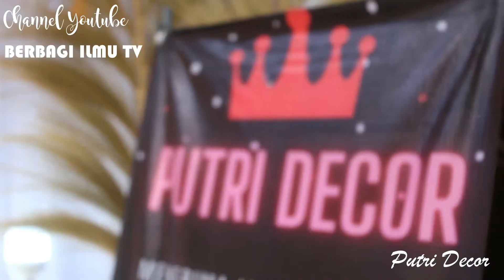Buat Dekorasi Tasyakuran Wisudawan Full Color || Putri Decor